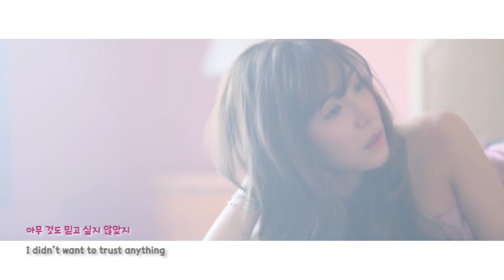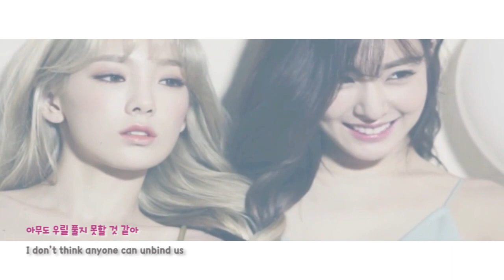[Taeny] Once in a Lifetime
Credits
BGM : Once ina Lifetime - Tiffany , U R (Piano ver.) - ApianoA
Translation : SonexStella , Jinro , soompi
Lyrics : Naver Music